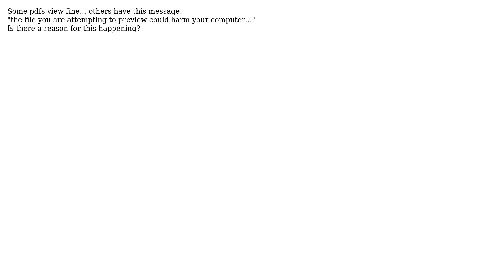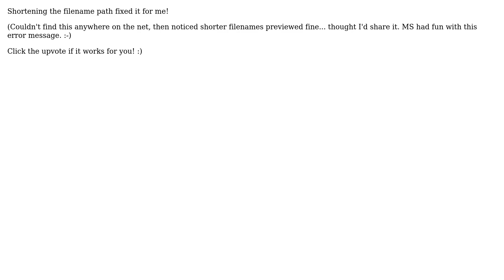"the file you are attempting to preview could harm your computer"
Windows file explorer won't preview PDF: "the file you are attempting to preview could harm your computer"

With thanks & praise to God, and with thanks to the many people who have made this project possible! You are responsible for your own actions.